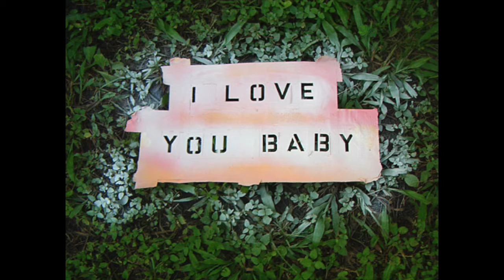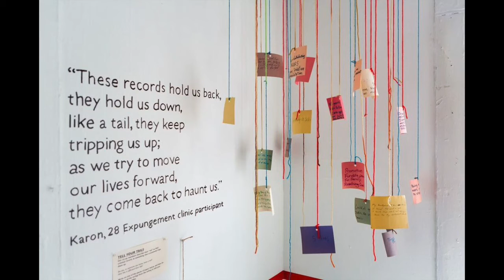Top Five: March 31, 2016 with Ryan Dennis!